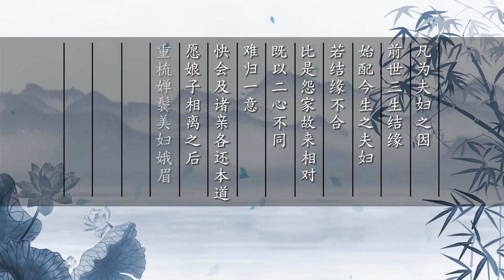唐代的「離婚協議」，你見過嗎？古人分手也如此優雅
去年冬天製作的影片。1900年，考古學家在敦煌莫高窟發現一份來自唐朝的「離婚協議」——《放妻書》，這份《放妻書》中有一句「一別兩寬各生歡喜」，如今成為了廣為人知的「金句」，那麽這句話到底是什麽意思呢？